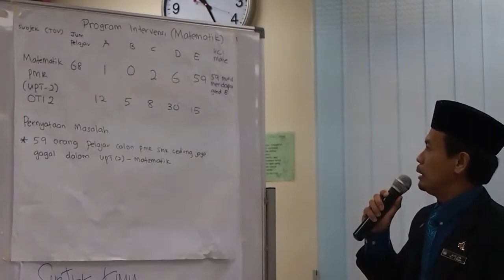Pernyataan Masalah Maran 1